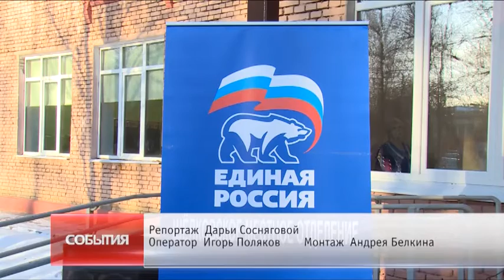Открытие после ремонта здания школы №1 в Монино